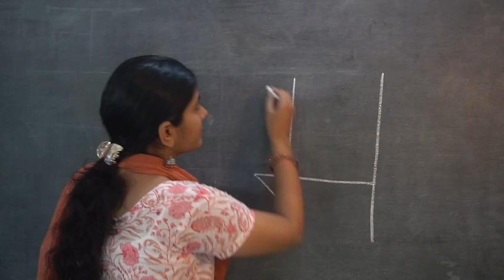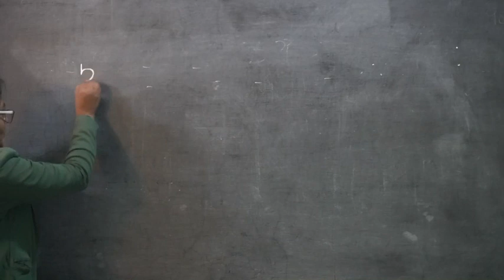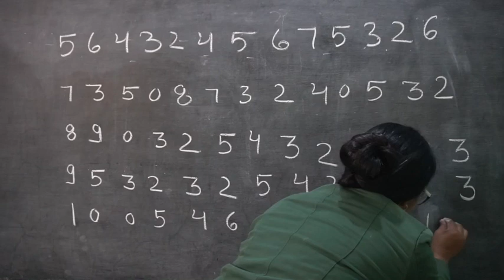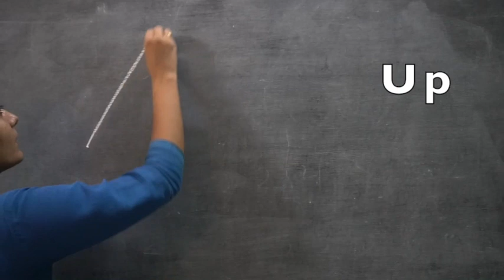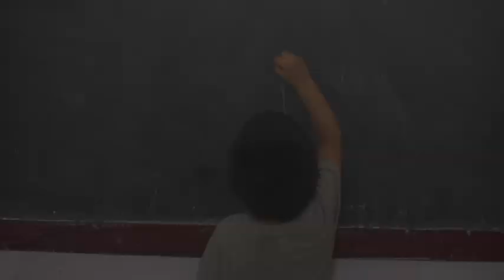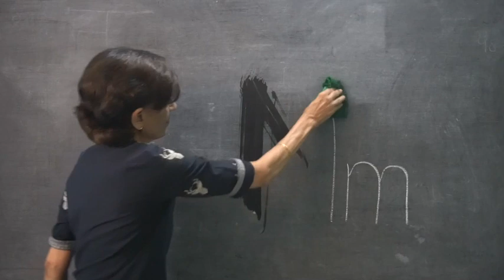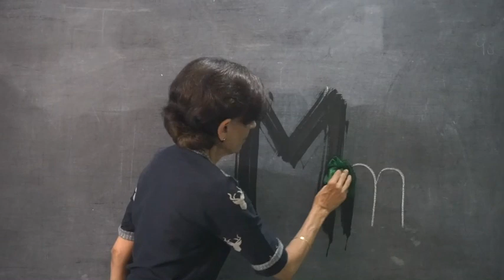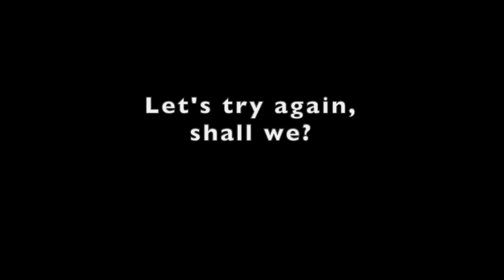Meraki Episode 1.3 : Health and the Mouth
Southpoint School presents Episode 1.3 of its new series of videos for children ages 2 to 10! This episode presents skits and scenes on Health and the Mouth. (to be continued in future episodes).

Our school students will be provided with accompanying worksheets and materials.